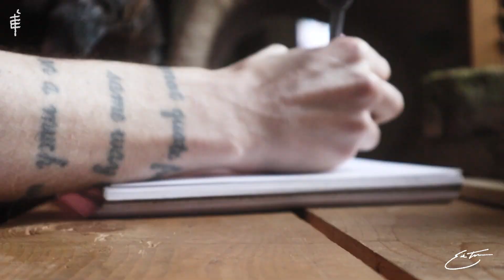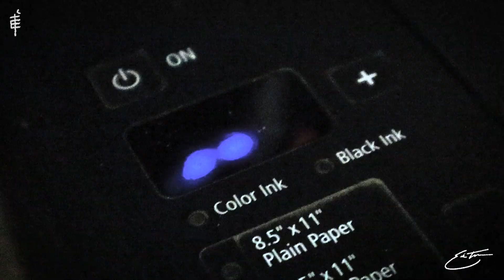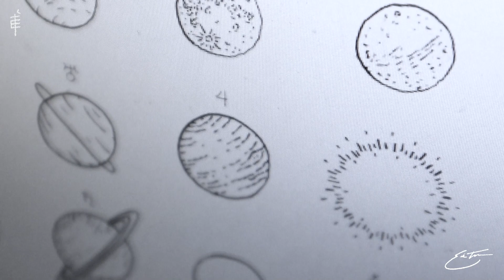❂ Illustrating the Zodiac - Astrology ❂ Zodiac Enamel Pin Set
⊹⊱ ENAMEL PIN SET KICKSTARTER ⊰⊹

· ┈┈┈┈┈┈ · ꕥ · ┈┈┈┈┈┈ ·

✿ 𝒜𝒮𝒯𝑅☉ 𝐻𝐸𝑅𝐵𝒜𝐿 ✿  ᴠᴏʟ . ɪ-ɪɪɪ

· ┈┈┈┈┈┈ · ꕥ · ┈┈┈┈┈┈ ·

🎨 ᴍᴀᴛᴇʀɪᴀʟꜱ:
ᴘɪɢᴍᴀ ᴍɪᴄʀᴏɴ ɪɴᴋ ᴘᴇɴꜱ

· ┈┈┈┈┈┈ · ꕥ · ┈┈┈┈┈┈ ·

🎵 :: 'Warriors of Destiny (Ultima V Orchestral Remix)" - Scott Buckley